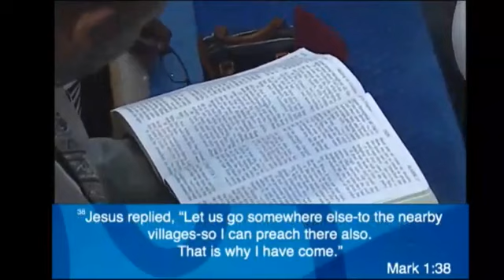I Just Can’t Keep It To Myself! Dr Jasmin Sculark w Praise Break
Jericho City of Praise Senior Pastor Dr. Jasmin Sculark .